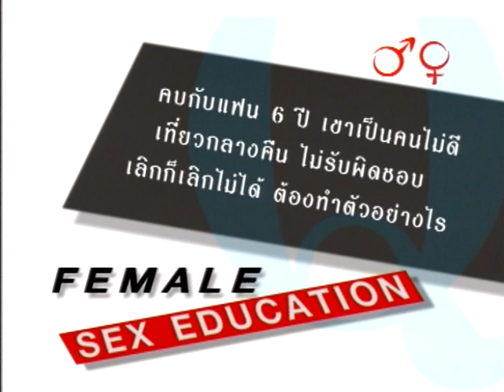ทำไมถึงเลิกกับเขาไม่ได้ - ชูรักชูรส ep 232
ทำไมถึงเลิกกับเขาไม่ได้ - ติวรักเต็มร้อยกับจิตแพทย์ นพ.สุกมล วิภาวีพลกุล
รายการชูรักชูรส ตอนที่ 232 ออกอากาศ 12 พฤษภาคม 2548